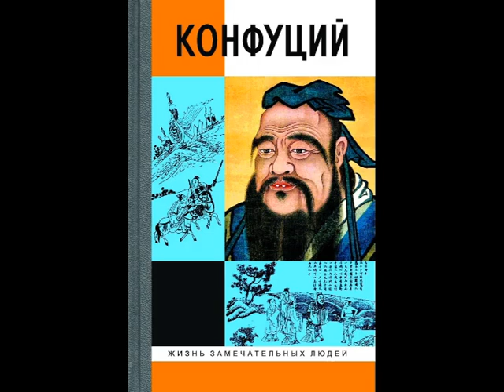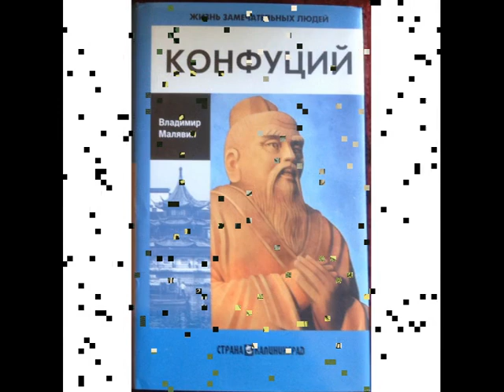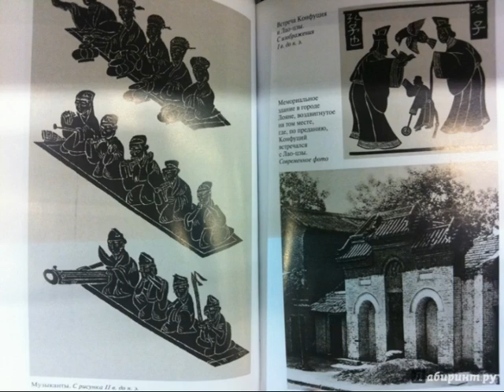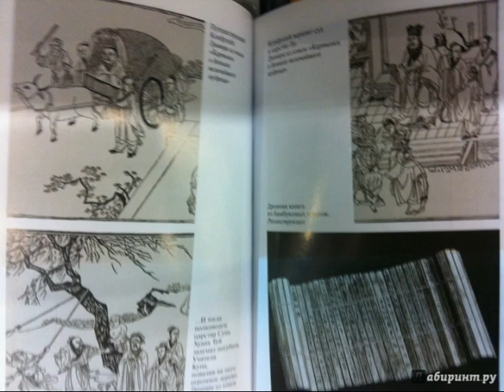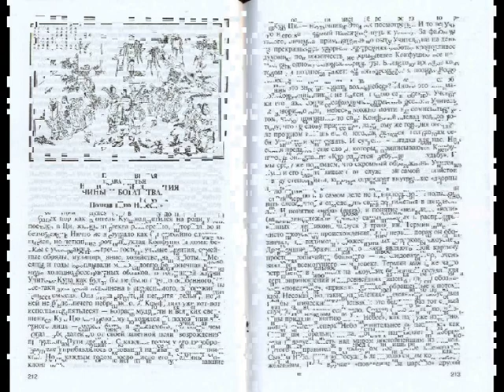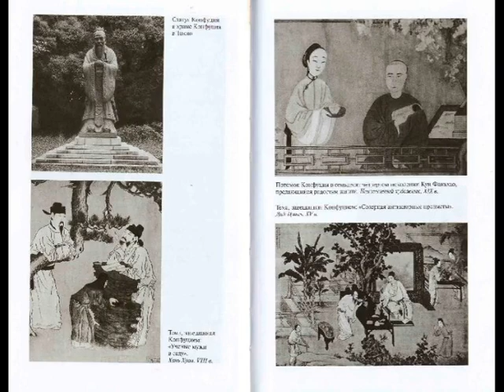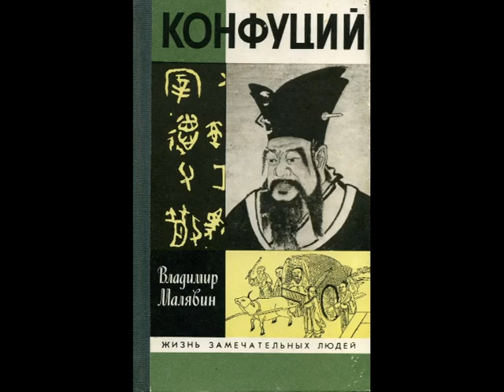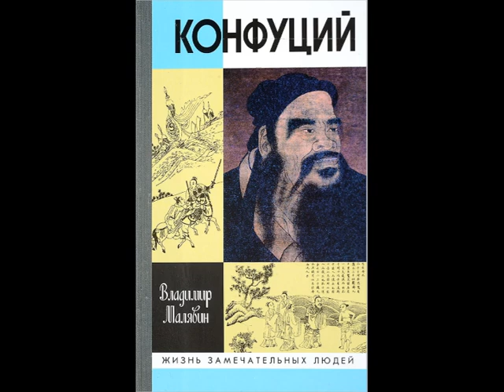Конфуций - 1. Жизнь замечательных людей 1057/Малявин В.В. Жизнь Учение Изречения Конфуция/Аудиокнига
Аудиокнига. Конфуций. Часть 1. Жизнь замечательных людей - 1057/Малявин Владимир Вячеславович. Биография - жизнеописание, учение и изречения Конфуция. Автор предлагает оригинальный взгляд на жизнь и творчество Конфуция, что позволяет значительно полнее раскрыть причину необычайной жизненности наследия великого учителя Китая.
 Биограф внимательно прослеживает весь творческий и жизненный путь Конфуция, уделяя особое внимание созданному им философскому, этическому и социальному учению, а также тому, как это учение непосредственно воплощалось в жизни и государственной службе самого философа.
 Учитывая популярный жанр данной биографии, следует отметить два обстоятельства: во-первых, в книге отражены все основные сведения о жизни и взглядах Конфуция и, во-вторых, решительно все высказываемые в ней суждения о китайской культуре в целом и учении Конфуция в частности могут быть подтверждены многочисленными свидетельствами китайских источников.
 Основные разделы книги: «Пролог. Возвращение к Конфуцию», «Юность Учителя», «Путь к себе», «Чины и богатства», «На пороге бессмертия», «Эпилог. Учитель Кун: тысячи новых жизней». В приложении даны избранные изречения Конфуция в переводе В.В.Малявина.   Для всех, интересующихся религиозно-философским учением Конфуция и его жизнью.

 Оглавление:
Предисловие ко второму изданию
Пролог Возвращение к Конфуцию
Размышления после пролога
Глава первая Юность Учителя
Наследник старого солдата
В центре Вселенной
Детство и отрочество
Когда Небо молчит
Обратив свои помыслы к учению…
Глава вторая Путь к себе
«Имея прочную опору…»
Первые ученики
Между родиной и чужбиной
«Освободившись от сомнений…»
Музыка человечности
Текст о Пути и Путь в тексте. Истолкование начальной фразы «Бесед и суждений»
Глава третья Чины и богатства…
«Познав волю Небес…»
Снова на службе
Добродетель политики и политика добродетели
Новая отставка
Годы странствий
Глава четвертая На пороге бессмертия
«Настроив свой слух…»
Последние наставления
Конфуций-ученый
Смерть единорога
Эпилог Учитель Кун: тысячи новых жизней
Приложение
Из «бесед и суждений» [2]
Разные фрагменты
Основные даты жизни и деятельности Конфуция
Библиография.

 За девять лет, прошедших со времени выхода в свет первого издания этой книги, и в нашей стране, и за рубежом появилось несколько фундаментальных исследований жизни и учения Конфуция, а также новые переводы древних конфуцианских книг. Эти достижения современной науки не только не поколебали прежних убеждений автора, но, напротив, побудили его еще полнее и резче обозначить свою позицию, как бы ни отличалась она порой от мнений, преобладающих в ученом мире. Кроме того, в настоящем издании существенно изменен и дополнен состав иллюстраций. Для желающих получить непосредственное представление о том, чему и как учил Конфуций, в конце книги помещена подборка изречений первого учителя Китая.
 Учитывая популярный жанр данной биографии Конфуция, автор считает своим долгом отметить два обстоятельства: во-первых, в книге отражены все основные сведения о жизни и взглядах Конфуция и, во-вторых, решительно все высказываемые в ней суждения о китайской культуре в целом и учении Конфуция в частности могут быть подтверждены многочисленными свидетельствами китайских источников. Об остальном пусть судит сам читатель.

1. Форум ФорексДеньги. Получайте деньги за написание любых постов! Форум платит до 1000 рублей за пост, но в среднем выходит 30 рублей, выше оплаты вы нигде не найдёте!

2. TravelPayouts – туристическая партнерская программа с оплатой за действие, платит вам до 70% от его дохода за каждое бронирование и покупку билетов.

3. Адвего - Работа по написанию статей, постов, комментариев, корректура текста, поиск информации, приглашение пользователей в группы, голосования, лайки и т.д.

9. SEO sprint — Оплата за просмотр сайтов, чтение писем рекламодателей